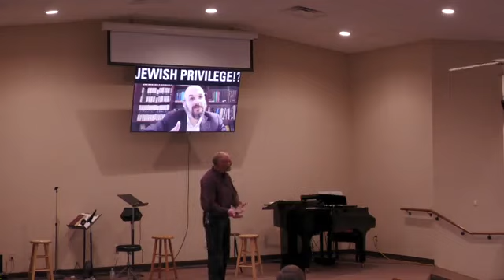02 19 2023 Pastor Scott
The Romans Road (6)
All Have Sinned
(Romans 3:9-20)
The Whole World is Guilty
All men are sinners
The fool has said that there is no God (Psalm 14:1-3).
The whole of man’s inner being is controlled by sin.
His mind
His heart
His will
No sinner seeks after God.
God must seek the sinner (Genesis 3:8-10; Luke 19:10).
All are under sin
Human speech
The throat, tongue, lips and mouth.
Out of the abundance of the heart (Matthew 12:34).
The sinner is dead by nature (Ephesians 2:1-3).
The condemned can become converted by their mouth
 (Romans 10:9-10).
For by your words you will be justified (Matthew 12:37).
Sinner’s feet
The Christians’ feet are shod with the gospel of peace (Ephesians 6:15).
The lost sinner brings death, destruction, and misery wherever he goes. The lost sinner is on the broad road that leads to destruction. He needs to repent, trust Jesus Christ, and get on the narrow road that leads to life (Matthew 7:13-14).
Sinner’s mind
He does not know the way of peace (Isaiah 59:8).
He does not want to know the way of God (Romans 1:21).
God’s way of peace is through Jesus Christ (Romans 5:1).
Sinner’s pride
There is no fear of God (Romans 3:18)
The fear of the Lord is the beginning of knowledge (Proverbs 1:7).
A sense of awe, and submission to the deity of God.
No One Justified by the Law (Romans 1:20)
No flesh can obey God’s law and be justified in His sight (Romans 3:20).
By the law is the knowledge of sin.
The wages of sin is death, but the gift of God is eternal life (Romans 6:23)